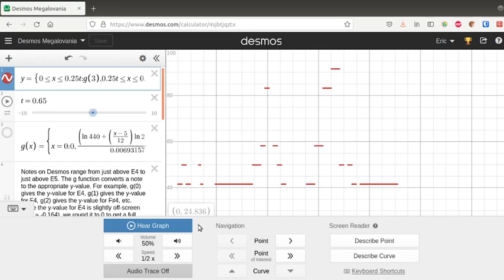Desmos Megalovania, originally by Toby Fox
Someone asked for this, so I did it. Hopefully y'all like it too :) Here's the